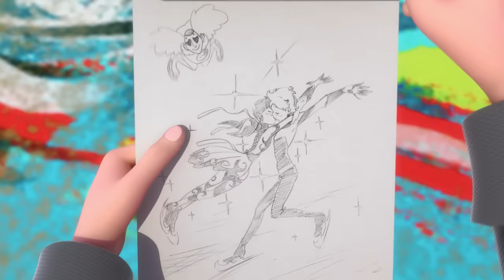MIRACULOUS | 🐞 COMPILATION 4 - SEASON 5 🐾 | Tales of Ladybug & Cat Noir